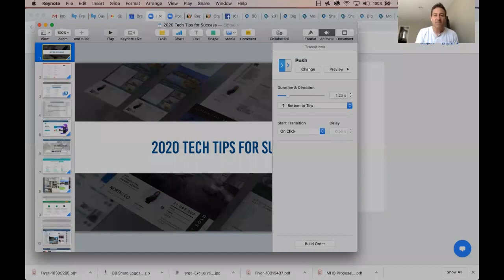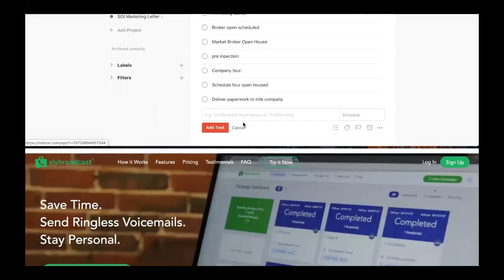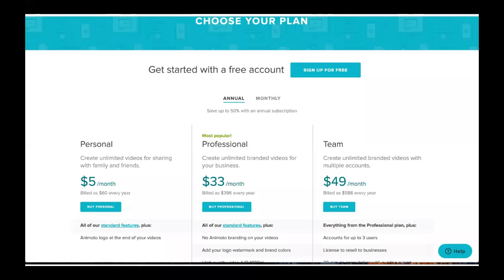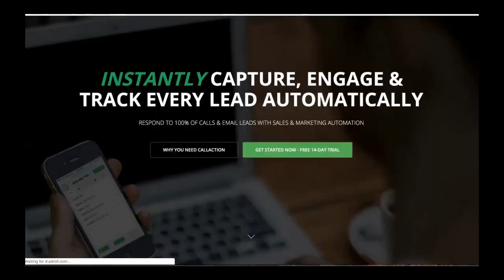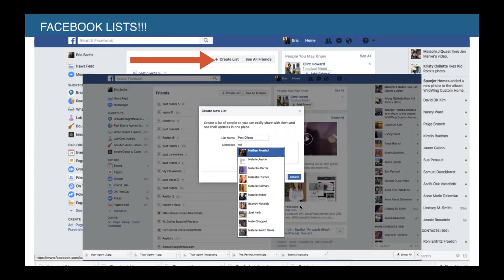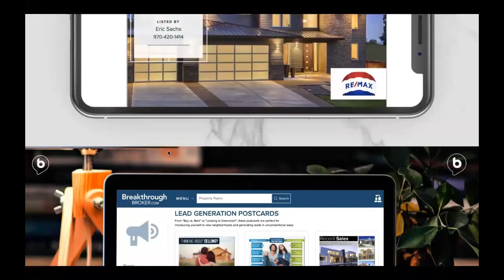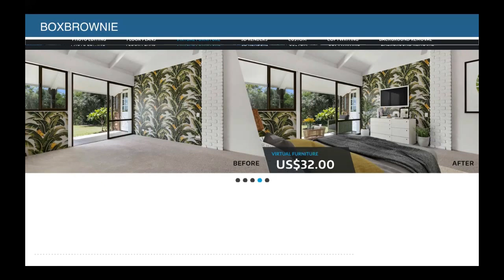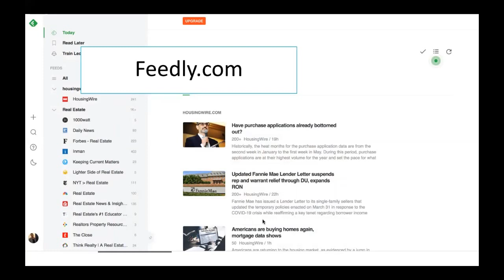Eric Sachs - 13 Technologies agents have never heard of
Eric Sachs from Breakthrough Broker lists "13 Technologies agents have never heard of"